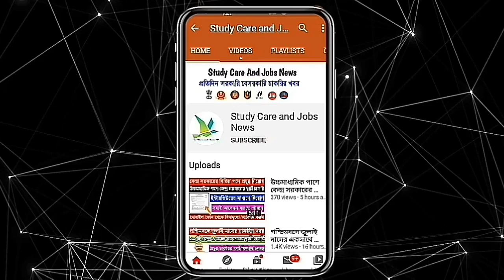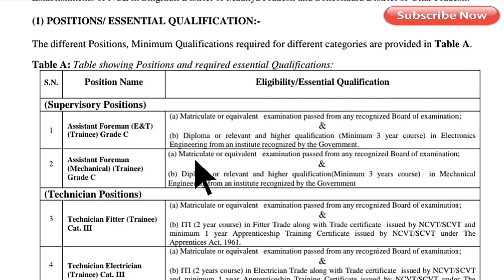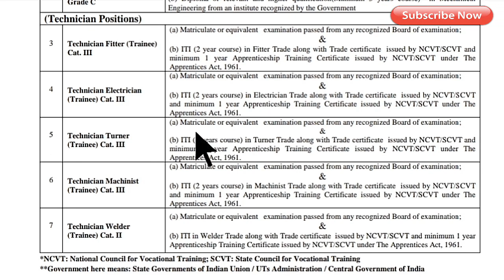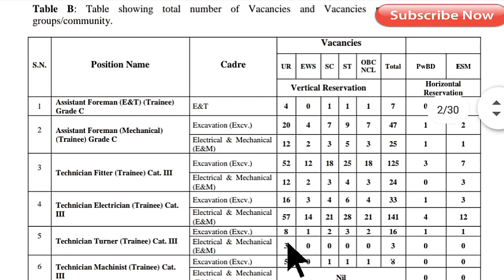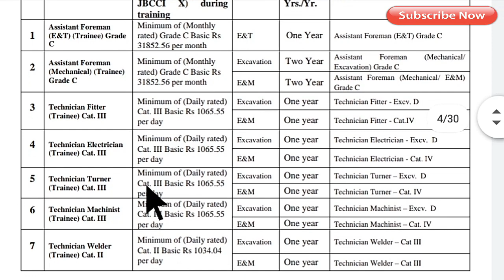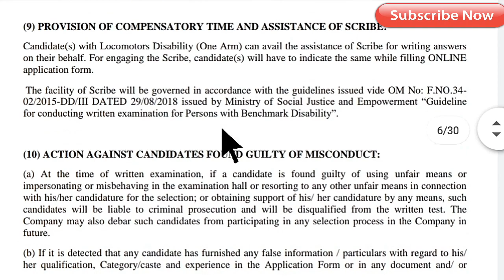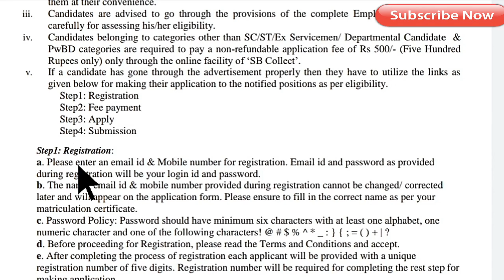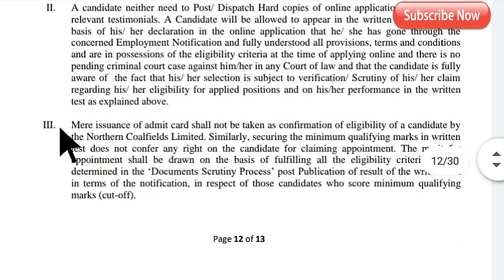০১ বছরের বিনামূল্যে ট্রেনিং করে কেন্দ্রীয় চাকরি || Central Free Apprentice Training 2020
০১ বছরের বিনামূল্যে ট্রেনিং করে কেন্দ্রীয় চাকরি || Central Free Apprentice Training 2020 ||

                    👇 YOUR QUERIES 👇
Free 1 year apprentice training 2020
Northern coal free 1 year apprentice training
West Bengal free sarkari Chakri training 2020
West Bengal PDF printer staining 2020
West Bengal freeillegal content, all information provided by this Channel is meant for Education or Government News purpose only.
Free sorkari Chakri training in West Bengal
Wb free apprentice training 12th pass
West Bengal free job training
পশ্চিমবঙ্গে বিিামূল্যে ট্রেনিং করে সরকারি চাকরিন
সরাসরি একবছরের বিনামূল্যে ট্রেনিং করে সরকারি চাকরি
Free job training in West Bengal
Central Government provide free job training
Application from fill

 free apprentice training in West Bengal
Kolkata free apprenticeship training
West Bengal 8th pass job vacancy in West Bengal
Sarkari Chakri prosoti training in West Bengal
West Bengal free sarkari Chakri prosoti training

Application from fill